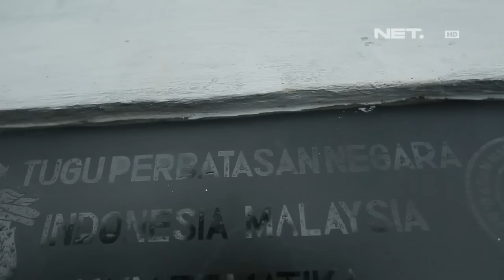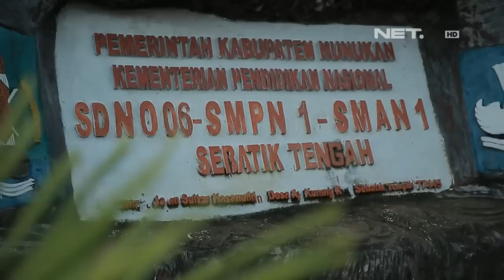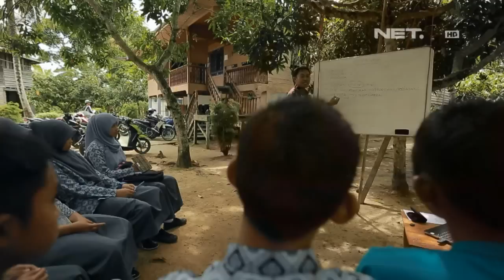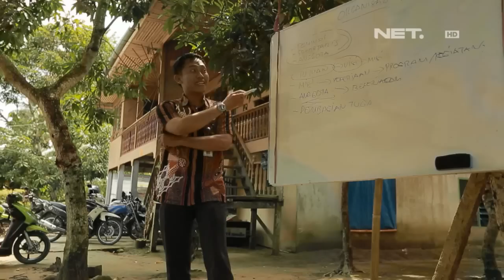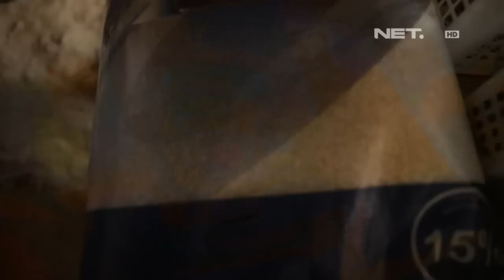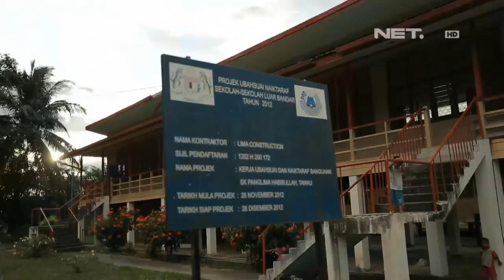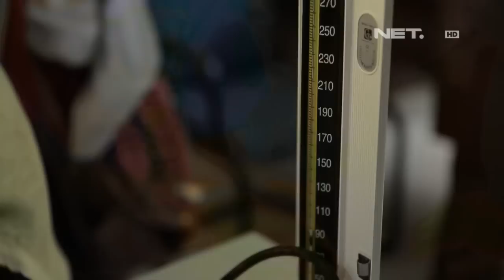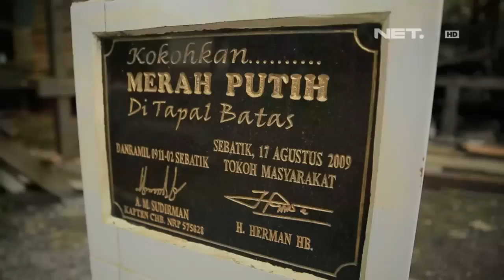Lentera Indonesia-Nunukan-Siti Dwi Arini